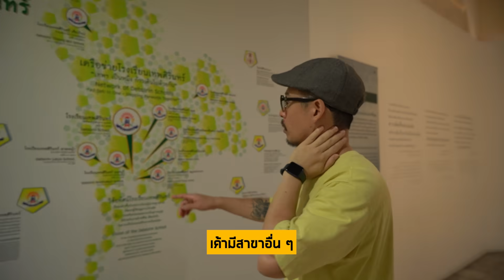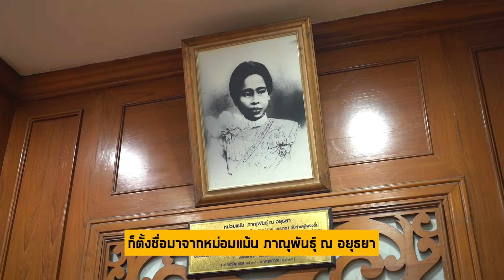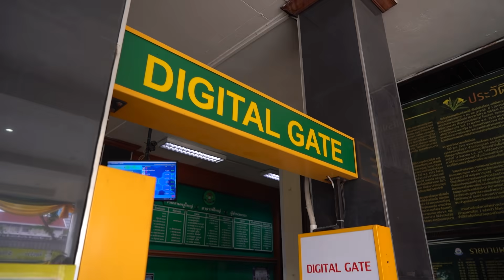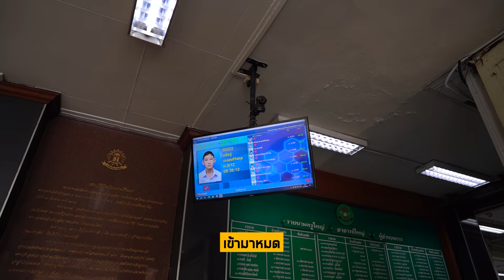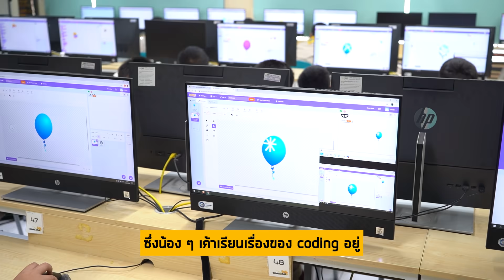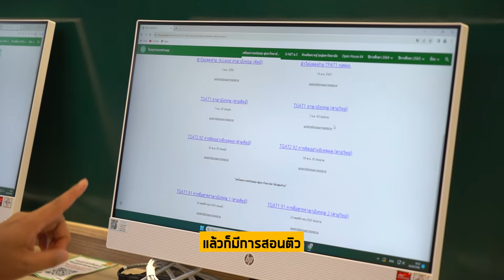S-Cool Zone [EP.28] รีวิวโรงเรียนเทพศิรินทร์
🚸โรงเรียนรัฐบาล ที่มีประวัติยาวนาน ที่ถูกสรรค์สร้างขึ้นจากความรัก
เหล่าลูกแม่รำเพย...พลาดไม่ได้

ตามผมมาดูบรรยากาศกันครับ